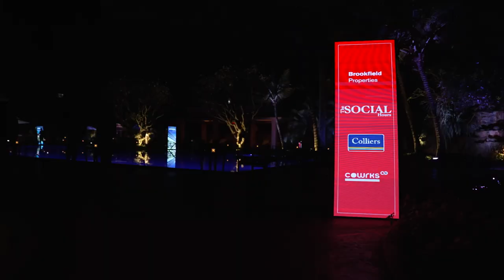The Social Hour, Bengaluru | Brookfield Properties X Colliers International |Commercial Real Estate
At Brookfield Properties, collaboration and partnership are integral to what we do.

Here's to another fantastic evening of "The Social Hours," hosted by us at the Leela Palace in Bengaluru, organized to Connect.Create.Collaborate; an exclusive meet and greet over some captivating conversations.

Attended by Colliers leadership - Mr. Ramesh Nair and Mr. Arpit Mehrotra. Represented by Mr. Shantanu Chakraborty - Executive Vice President & Regional Head South India, and Mr. Gaurav Bhatia - Assistant Vice President – Leasing. We were truly grateful for this inspiring and entertaining experience.